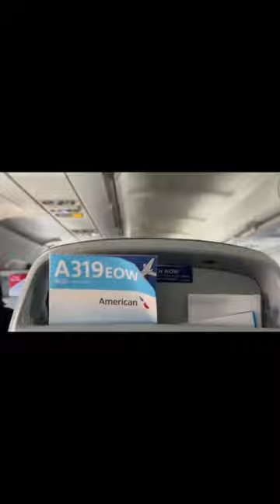American Airlines where are you TV’s Blankets & Pillows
They had nothing